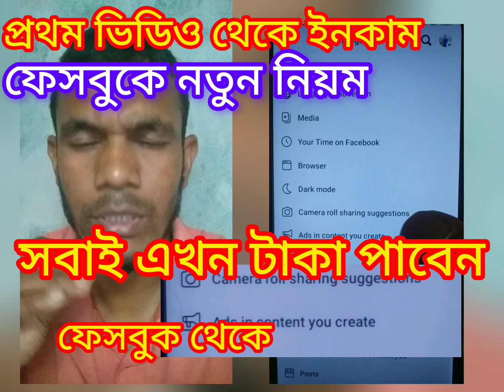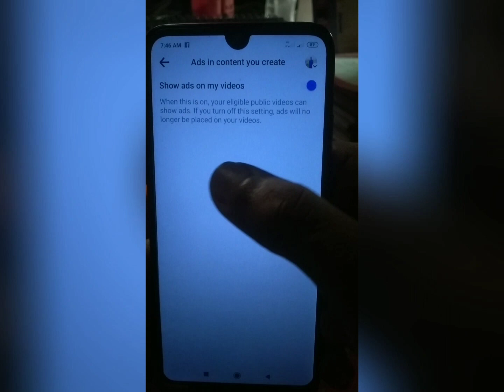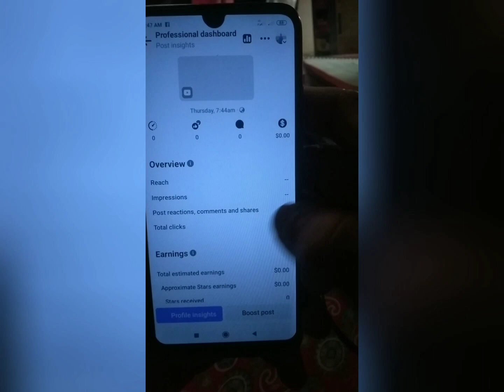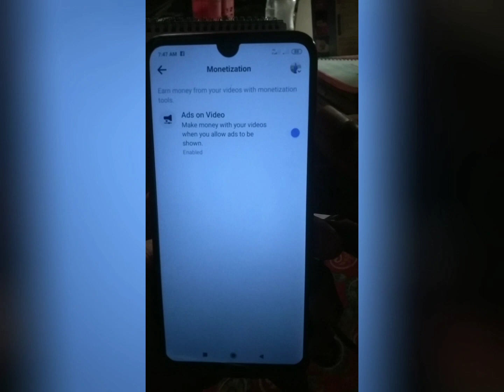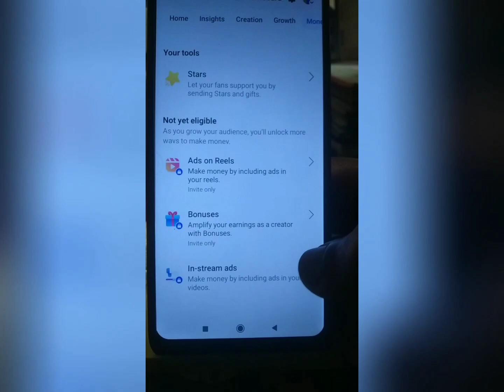টাকা ইনকাম প্রথম ভিডিও দিয়েই শুরু হবে ফেসবুকের এর নতুন আপডেট নতুন নিয়ম সবাই পাবেন Tech BD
টাকা ইনকাম প্রথম ভিডিও দিয়েই শুরু হবে ফেসবুকের এর নতুন আপডেট নতুন নিয়ম সবাই পাবেন